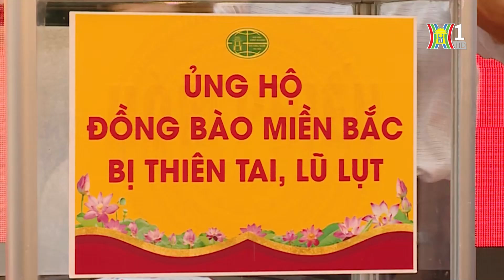Phản biện dự thảo Nghị quyết về mức thu học phí | Giáo dục và đào tạo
Ủy ban MTTQ Việt Nam thành phố Hà Nội vừa tổ chức Hội nghị phản biện xã hội đối với dự thảo Nghị quyết của HĐND quy định mức thu học phí đối với các cơ sở giáo dục mầm non, giáo dục phổ thông công lập tự bảo đảm chi thường xuyên; cơ sở giáo dục mầm non, giáo dục phổ thông công lập chất lượng cao của thành phố năm học 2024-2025.